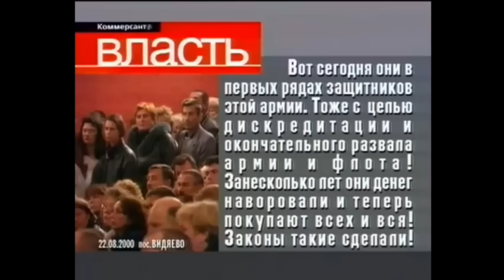Пуста булька ядерних мощей росії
Це частина лайву, що оригінально вийшов на моєму Резервному каналі, котрий тимчасово слугує резервацією для боліт (такі часи, поки не можемо їх ігнорувати), але саме цю частину я вважаю має побачити ширша публіка, тому дублюю її тут.
Якщо вас цікавить весь сюжет Доренка, то його можна знайти за словами "Последняя передча Доренко на ОРТ (Жесткая критика Путина по поводу АПЛ "Курск")", але я спробувала підсвітити найважливіші для українців моменти.

Друзі, також хочу вас попросити ділитися назвами архівних документальних відео, які мають таку ж цінність у розкритті суті русского міра. Дуже дякую!